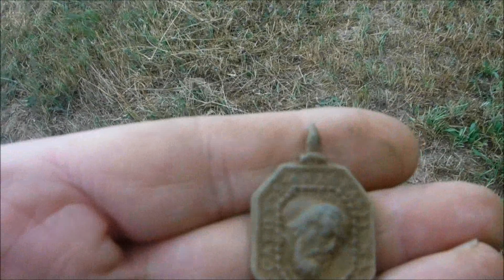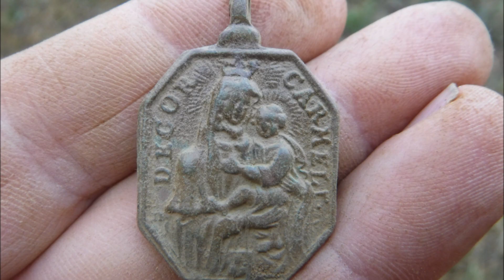The Bavarian Detectorist 2018 Part 700 A good early morning test run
Welcome to the next part of the Bavarian Detectorist.
Was it junk ?  Was it Treasure ? Or a Historical Artifact ?